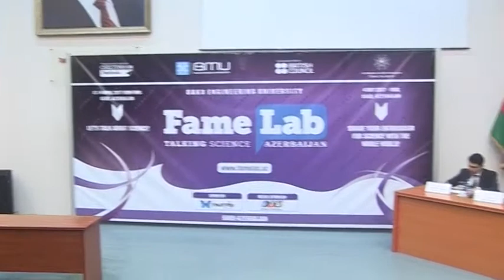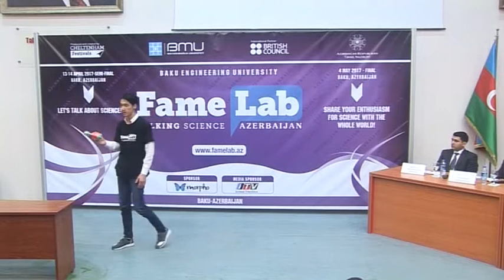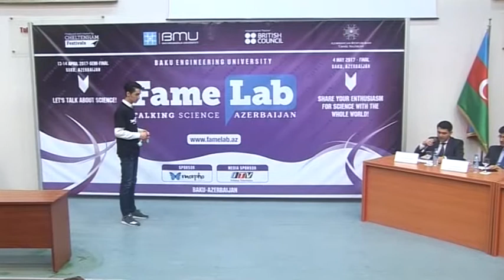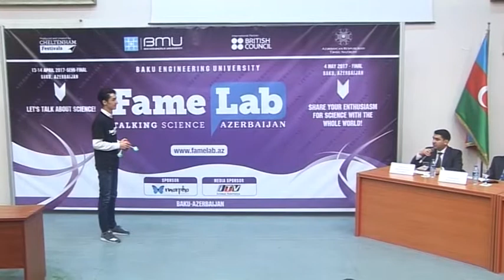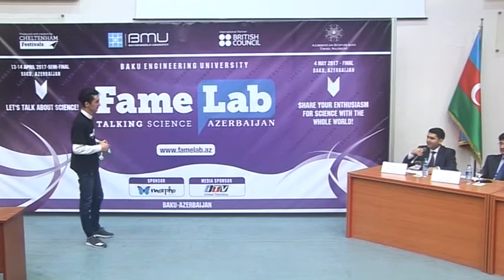FameLab _ 2017 _ Bakı Dövlət Universiteti _ Cəmil Ağasıyev